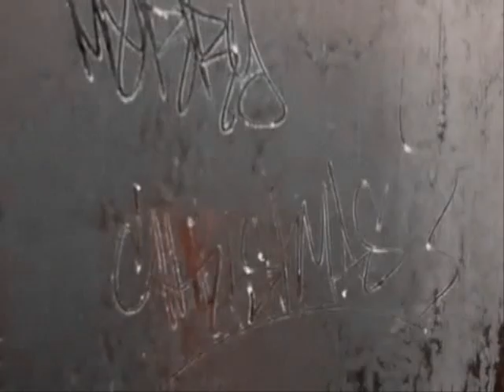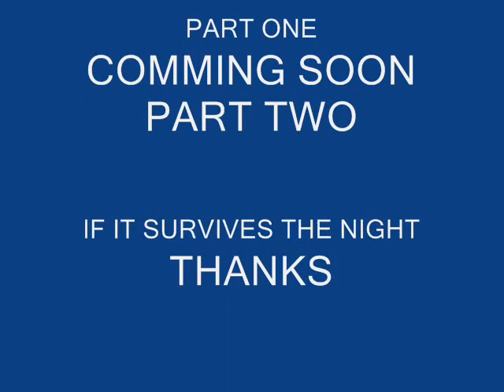Merry Christmas part 1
graffiti clip